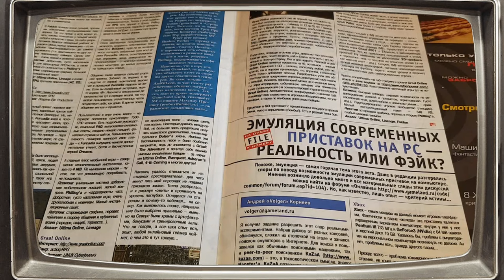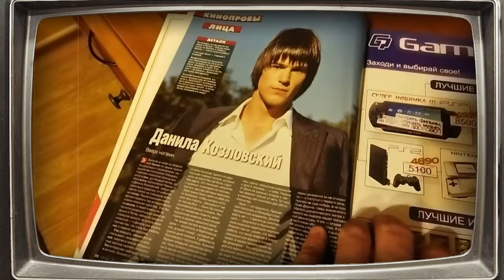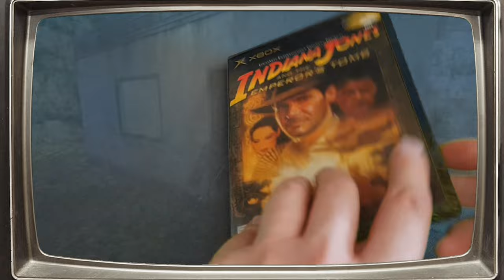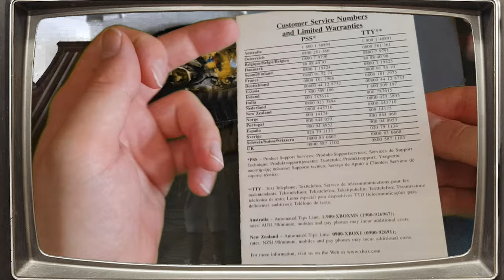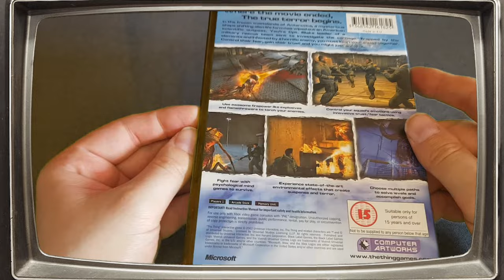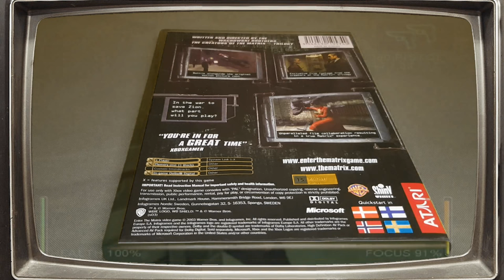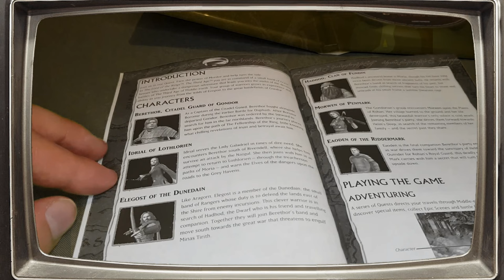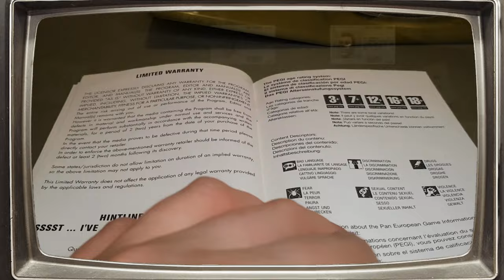Retromania №19 - Xbox original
Рассказываю о своем знакомстве с Xbox original

Канал Anick 513  - @anick513
Канал Dutch Гекко  - @dutch_dondyland

All day (Ministry cover), James Bond Theme  (Monty Norman and John Barry cover), Apache (The Shadows cover);
OST Аморальный Грабеж;
Константин Пенчковский - OST Маски-Шоу (Маски на секретном объекте);
Игорь Назарук - OST Криминальная Россия;
Клюква-Шоу - Pirates of the Caribbean: He's a Pirate (Klaus Badelt and Hans Zimmer Balalaika Cover), Mein Herz brennt (Rammstein Epic Russian Cover);
Plastiware - At Doom's Gate (Robert Prince cover);
Zubkerman - Smells like teen spirit (Nirvana cover);
RHJ Productions - Star Wars: Imperial March (John Williams cover);
Карклин С.  - Smooth Criminal (Michael Jackson 16 bit cover);
RUSSIAN STYLE (The Hatters 16 bit cover);
DJ Kanyon - Demo;
Minae Fujii, Akihiro Akamatsu & Sachiko Oita - OST Chip 'n Dale Rescue Rangers 2 (NES);
Сергей Немец - Месяц (Агата Кристи cover);
Волчье Лыко - Гробовщик, Эмиграция на тот свет, Легализуй;
System Eta - Jungle life (Part I), Liquid dreams (Techno version);
System Eta feat. Elena Starscream - GATE GATE;
Mihalogia - Сказочная Тайга (Агата Кристи cover).